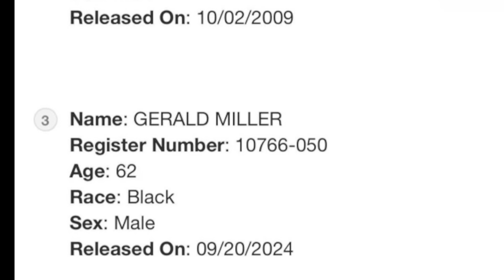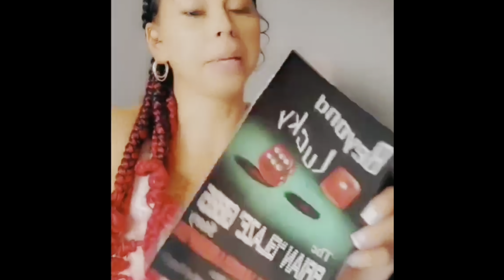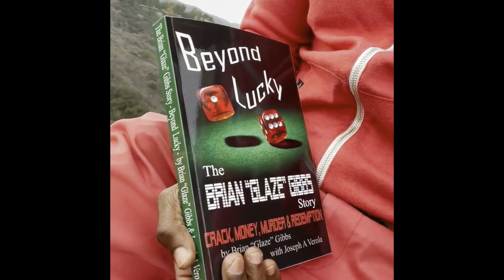WELCOME HOME GERALD PRINCE MILLER OF THE SUPREME TEAM 32 YEARS LATER.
Though no slaying was ever tied back to him, bodies began piling up at an even faster clip until Miller was arrested in March 1990. He was ultimately sentenced in 1993 to six consecutive life terms for drug trafficking.

Now after 32 years imprisonment a Federal Judge has granted Gerald Miller aka Prince to be released Immediately. Most likely UPS Big Sandy would have received his released form and he should be released.